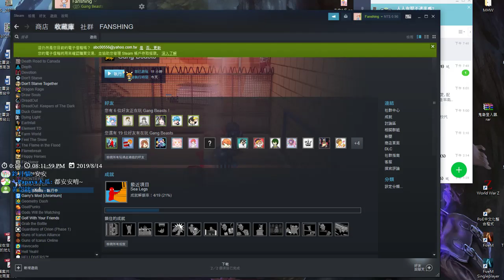【繁星】Human Fall Flat 週三阿咪狗 2019 8 14【1】